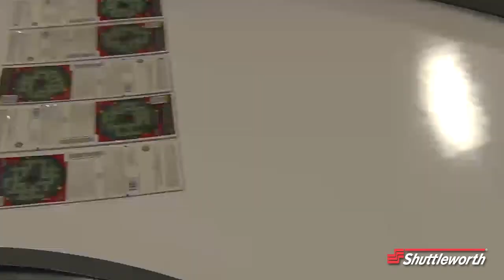Lottery Tickets (Overview)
Shuttleworth LLC
Huntington, IN 46750